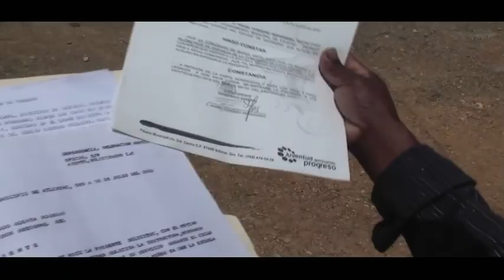P2 REPORTAJE ESCUELA EN BUENAVISTA-GUERRERO.mov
"Buenavista"
 La primera comunidad indigena donde hablan Mepá que interpone una demanda al gobierno mexicano de escuelas para sus hijos de 5, 6 y 7 años, quienes tienen que caminar 6 km diarios para asistir a la escuela más cercana y librar los peligros del camino.